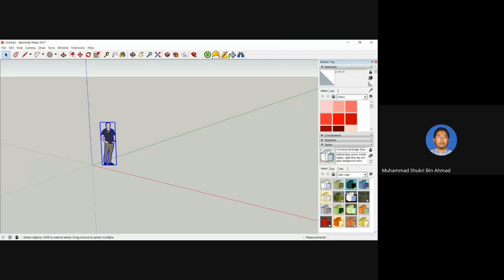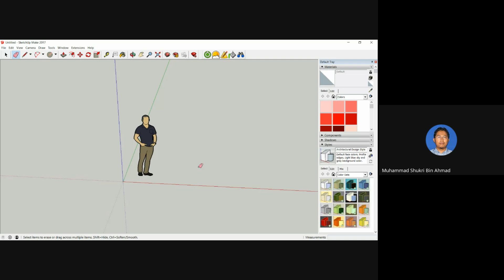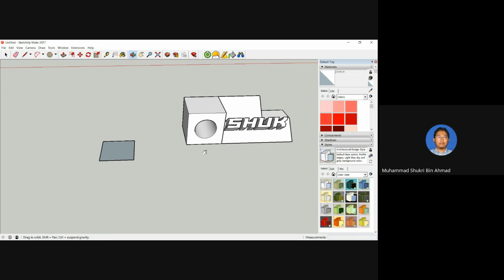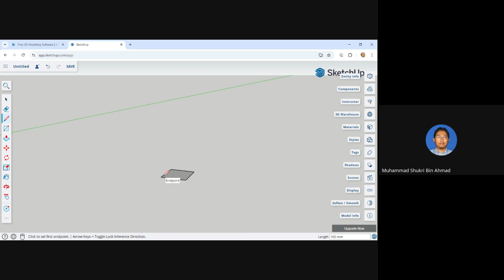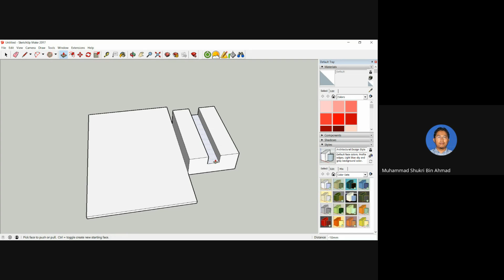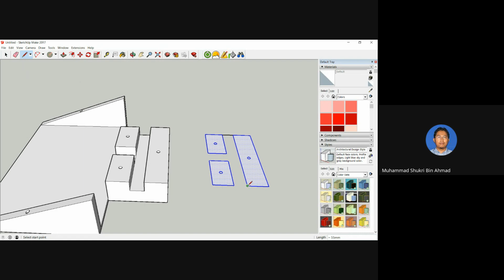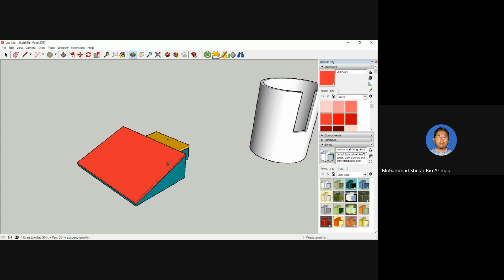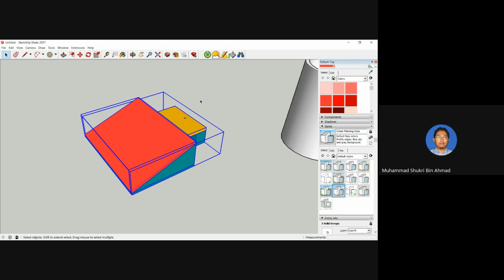[WEBINAR] 3D Design for 3D Printing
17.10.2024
3PM